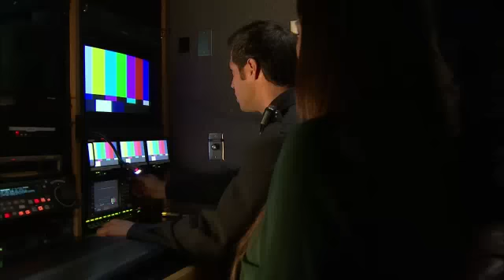Corazon Valiente Capitulo 49 Parte 4